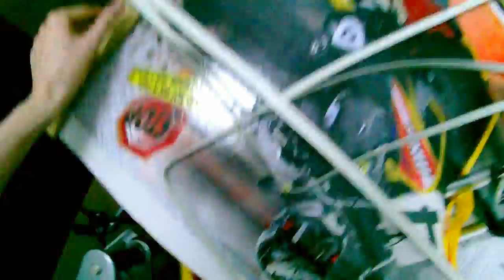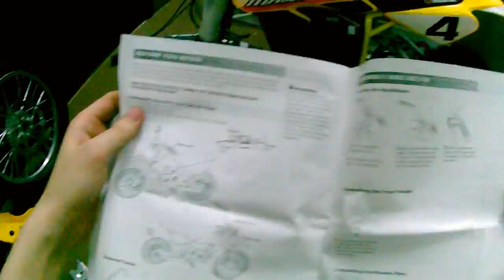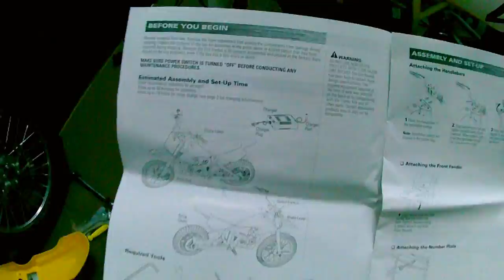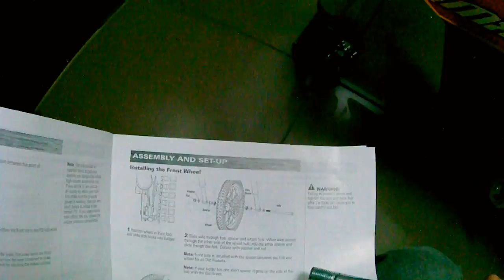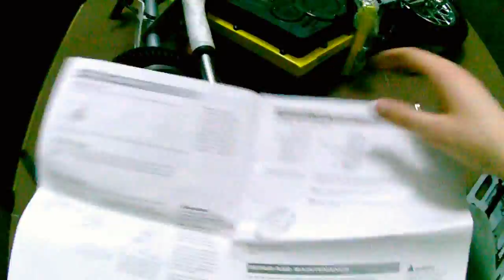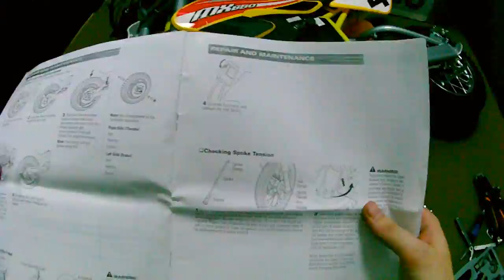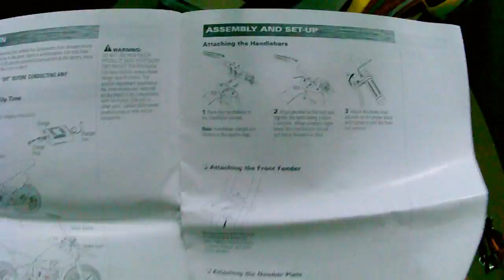Unboxing & Assembling - Razor MX650 Dirt Rocket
Razor MX650 - I recently bought this electric... micro dirt bike... or mini pit bike... or pocket cross bike... or mega toy bike )
So unboxing and assembling procedures was filmed.

Here is some specs:
• Speeds up to 17mph (~ 27 km/h)
• Carries riders up to 220 lbs (~ 100kg)
• Can travel up to 10 miles (~ 16km) on a single charge
• Large 16" (40.5 cm) and 14" (35.5 cm) pneumatic knobby tires geared for dirt
• Dual suspension and adjustable riser handlebars for a smooth and comfortable ride
• Variable speed, chain driven, high torque motor for super quiet and powerful operation
• Twist-grip throttle acceleration
• Generates more power for uphill and off-road conditions
• Double crown fork
• Authentic dirt bike frame geometry
• Folding metal foot pegs
• Rechargeable battery
• UL approved battery charger and tools included.
• Dimensions -- 56" x 24.5" x 36" (~142cm x 62cm x 92cm)
• Product Weight -- 100 lbs (~ 45.4 kg)
• Range -- Up to 40 minutes of continuous use
• Battery charge time -- Up to 8 hours
• Battery -- 36V (three 12V) sealed lead acid battery system
• Motor -- Powerful 650w electric motor
• Seat Height - 25" (~ 64cm)